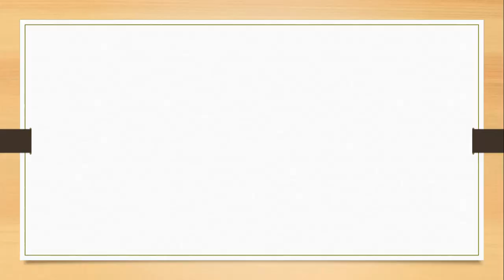ANOTHER UPCOMING LAND AUCTION 2023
It is that time of year, folks!! It is time for the annual Tax Land Auction for our county. Susan and I are out driving around looking at the properties that we are interested in buying. Check out this beautiful property just down from the Shabin.  The auction is next Wednesday, prayers and good wishes are greatly appreciated.